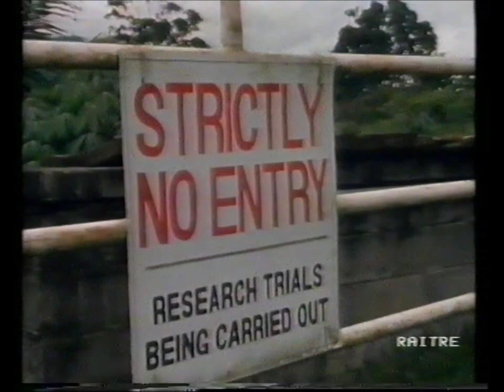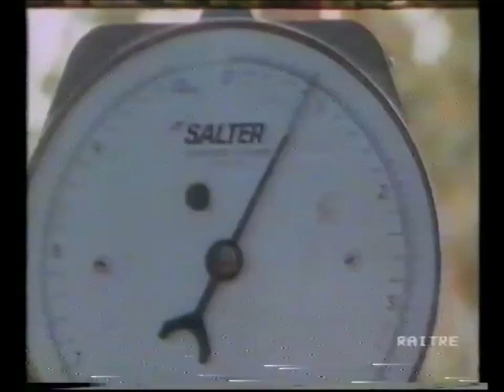Il killer dai cento pugnali "coccodrillo marino, Sri-Lanka, Indonesia, Papua New Guinea"